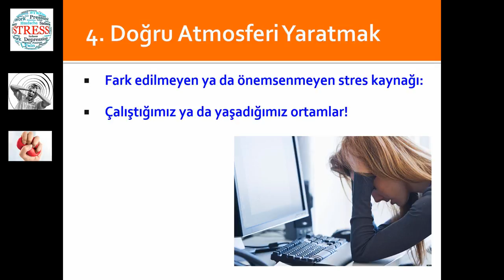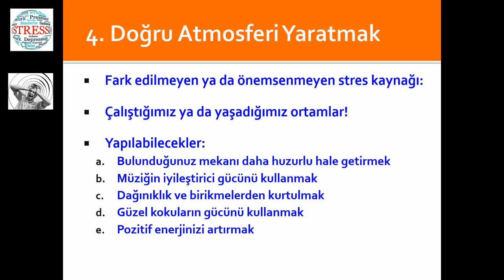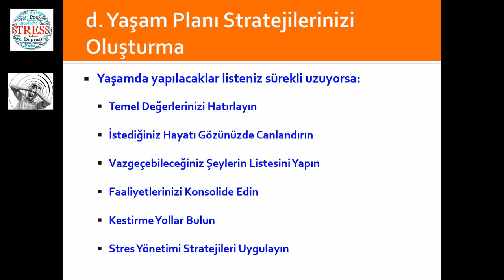Kişisel Gelişim Stres Yönetimi İntro (HD)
Merhabalar,
Kişisel Gelişim Stres Yönetimi serimizin bu bolümünde eğitim serimizde neler olacağına dair bir tanıtım yaptık.
Kişisel Gelişim Stres Yönetimi hakkındaki videoların yer aldığı oynatma listemiz için tıklayınız.

Liderlik Eğitimleri
Word Eğitimleri
Excel Eğitimleri
Powerpoint Eğitimleri
Access Eğitimleri
ASP.NET Eğitimleri
C# Eğitimleri
İngilizce Eğitimleri
Almanca Eğitimleri
Photoshop Eğitimleri